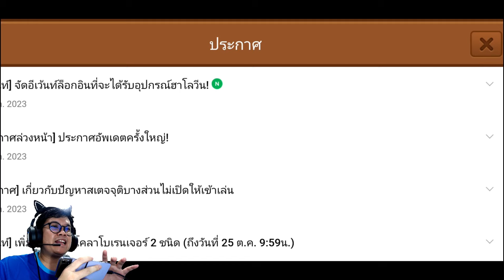Line rangers 019 - สร้างกิลแพพ